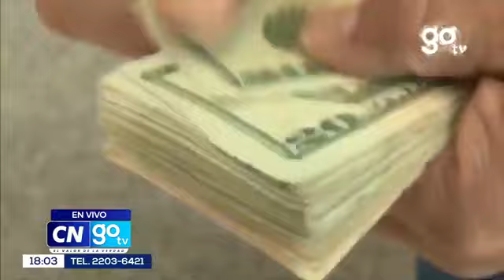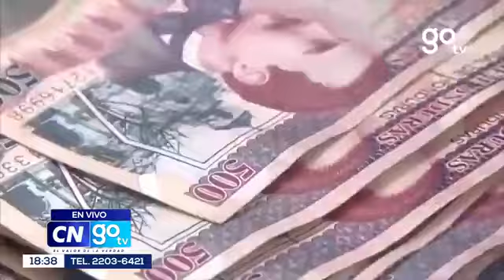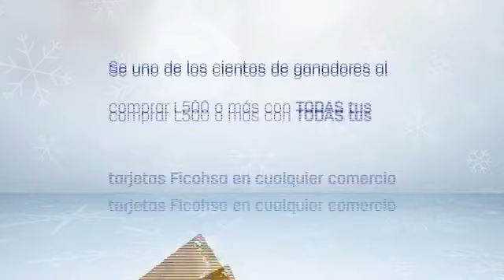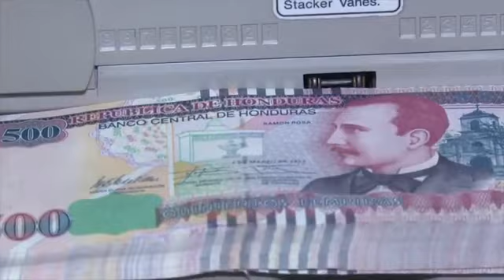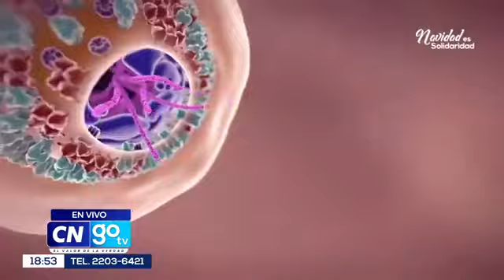Roberto J. Argüello: vienen leyes fuertes en EEUU para acabar la corrupción en Triángulo Norte de CA